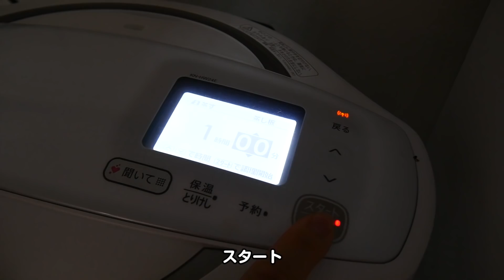大豆で唐揚げを作る！ヘルシー節約レシピ✨娘の反応は？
大豆がお肉の代わりになるって聞いたことあるけど
本当に大豆で唐揚げが作れるの？気になったので作ってみました😊
結果はどうかな？娘の反応は？

【Mihoのおすすめ便利アイテムはこちら💕】

◆ホットクック 2.4L ホワイト
◆ヘルシオAX-XW600-R
◆ひのきのまな板
※このリンクは中サイズですが私が使っているのは大サイズ（厚さ3㎝×24cm×46㎝）です
◆【食器用洗剤】無添加なので手が全然荒れません！
◆キッチンで大活躍！アイリスオーヤマの白色のメタルラック
◆フライパン （オールライトシャンパンピンク）
◆よく切れる＆お手入れ簡単キッチンバサミ
◆茅乃舎だしお試し6パック
◆えごま油（170g ）美肌効果、老化防止、認知症予防にも！

【Mihoの歴史】

2005年　ナイジェリア人男性と国際結婚、長女ジェシ出産
2010年　次女ミーミを出産

いろいろあり離婚を考えるようになる

そんな時「お片づけ」に出会い
大量のモノを手放し自分の心と向き合い、離婚を決意

2012年　シングルマザーとなる

フルタイム勤務で２人の子どもを育て
仕事、育児、家事に奮闘…

時間もお金もない生活を抜け出したい気持ちで
本格的にモノを手放す

子どもと余裕を持って過ごしたい！
という強い思いで

2016年　勤めていた会社を辞め自宅で稼ぐことを決める
2019年　日本人男性（カメ君）と子連れ再婚

現在、4人家族で過ごす日常を配信中！

このチャンネルは旧
「kidsユーチューバーママの日常」です。
2020年2月14日より、チャンネル名を変更しました✨

こちらでは
シンプルな生活を目指すママが
日々試行錯誤をしながら
生活を改善していく様子を配信します！
お料理・家事・子育てなどに奮闘する様子をご覧いただきながら

子ども達との他愛のないやりとりや
私が目指しているシンプル生活について
2人の子どもがいるママとして家事や子育てについて
また、女性として気にかけていることなどに触れていきたいと思います。

私の目指しているものは、シンプルに楽しく人生を送る事です。
家の中のモノや、心の中のわだかまり、頭の中のごちゃごちゃなど
不要なものは手放して、自分にとって本当に必要な少しのものを大切にして生きていきたいと思っています。

子どもたちにも、自分にとって大切なものを見つけられるよう
親としてサポートできたらいいなと思っています。

子どもたちとの日常を
温かい目で見守ってもらえると嬉しいです。

目指せ❣️シンプルライフ✨

Hello everyone, this is Mimi’s mother’s (Miho) channel, “Everyday Life of a Youtube Mother”!
I first began Youtube with Mimi’s channel, “Mimi-channeru”, back in September of 2017, and around six months later I started this sub-channel (March, 2018).
The primary theme of this channel is “Everyday Life”, where I plan to upload videos that focus on my day to day. The videos will feature topics that matter to women, and will include small moments where I share conversations with my daughter about living a simple lifestyle by cleaning and organizing the home, and what it is like to be a mother raising two children.
My goal is to make life simple and fun!!
To embrace all the little things in life that I truly need, and let go of clutter within the home which ultimately burden the heart, and causes great confusion in the mind! By encouraging you to help your children find the things in life that matter most, it is my hope that I am able to show you support as a parent.
I hope you will be able to watch their “Everyday Lives” with warmth, and a loving heart.